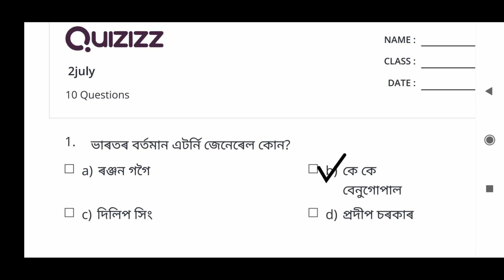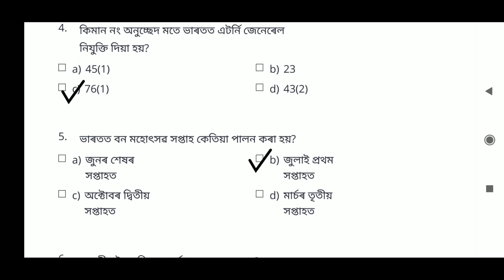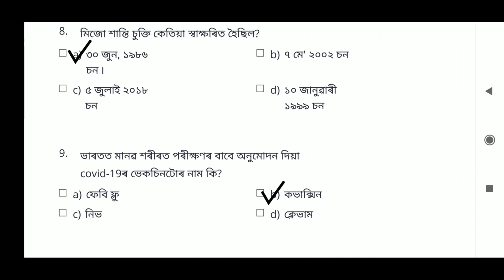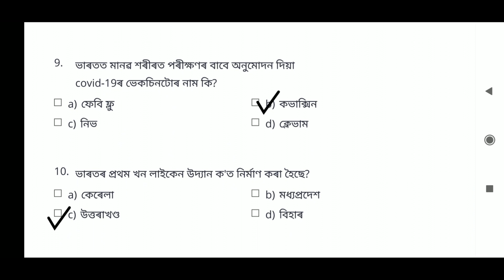GK 2-7-2020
GK assamese current affairs